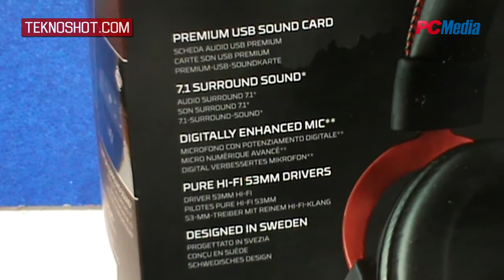Gaming Headset HyperX Cloud II - Review Indonesia (+Recording / Mic Test)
Website PC Media Teknoshot & Video lainnya